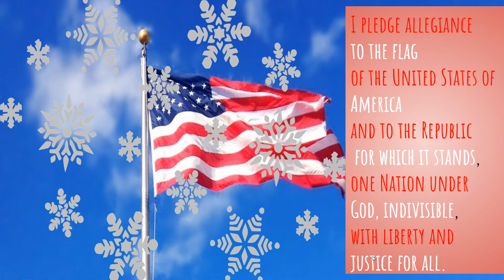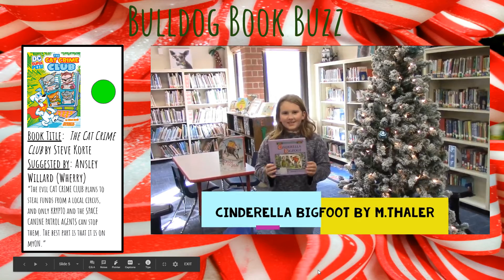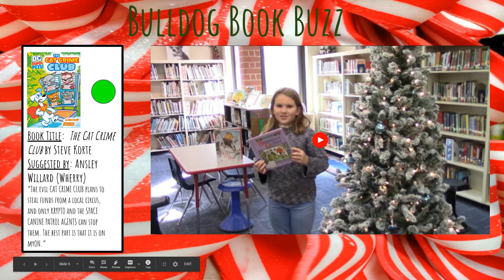12.10.2020 Daily Bark